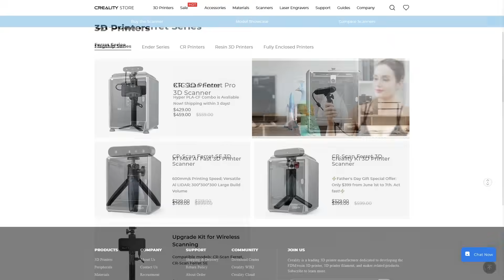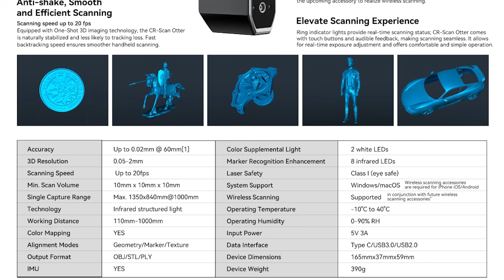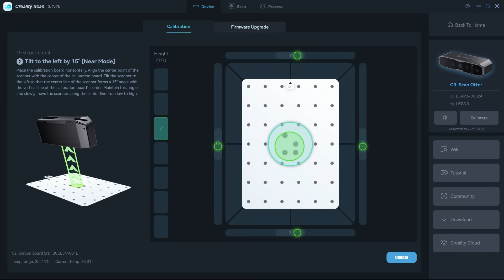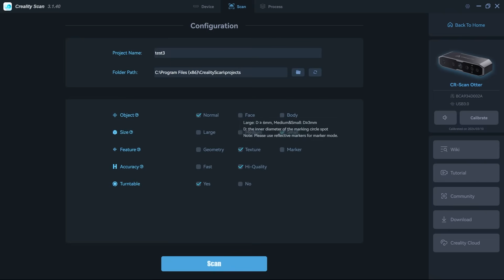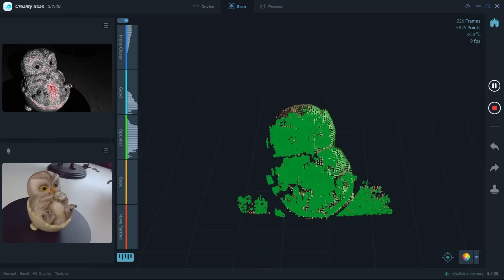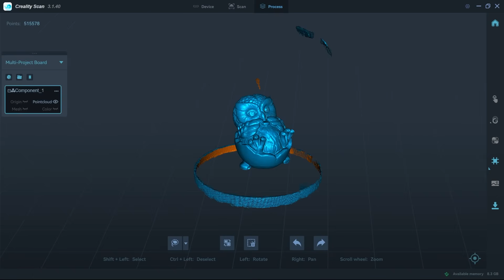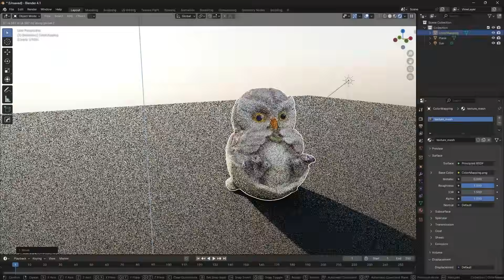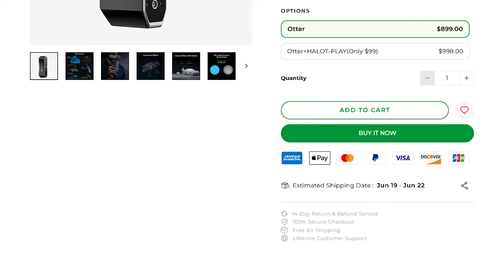This is Changing 3D Scanning | CR Scan Otter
Productivity►:
Clean Panels